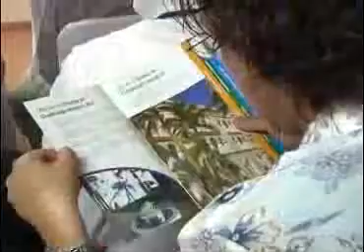Participan hoteles de Tlaxcala en programa de SECTUR Federal